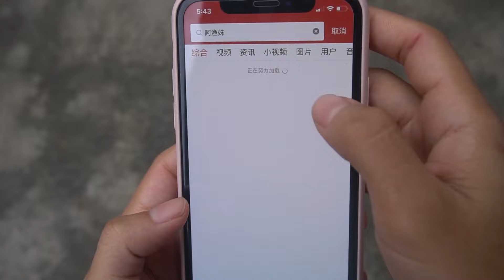和老爸出海起网笼，刚开张就抓到上百只青蟹，几斤重的大货发大财了！【阿渔妹】